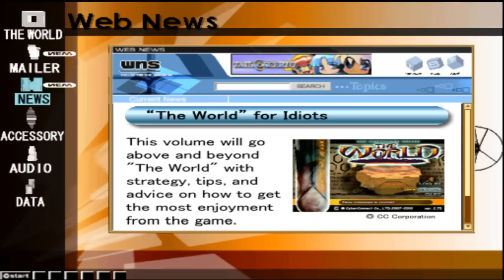Let's Play .hack Infection: Part 3:: Deleted?!